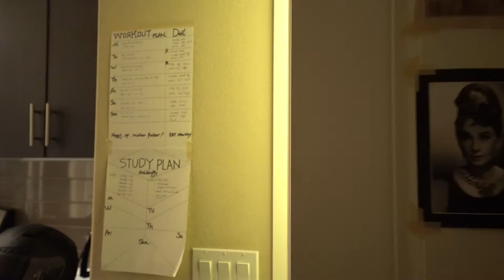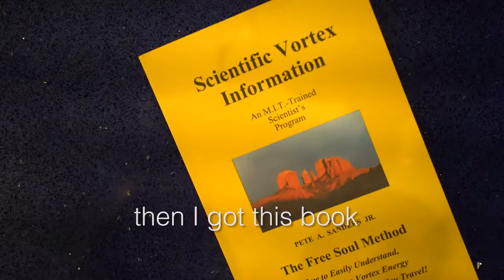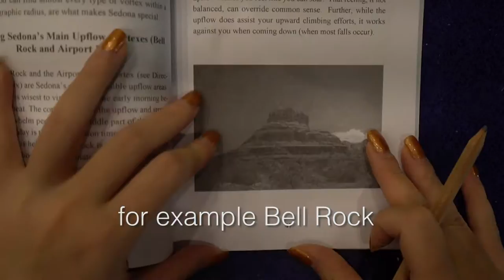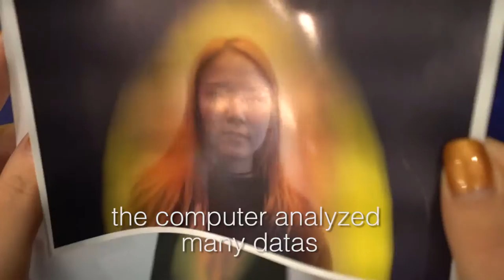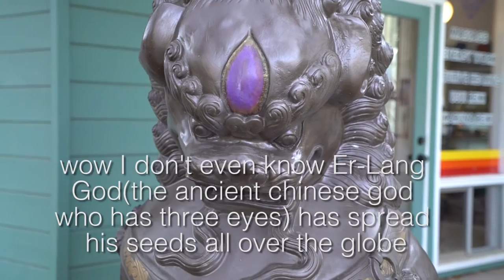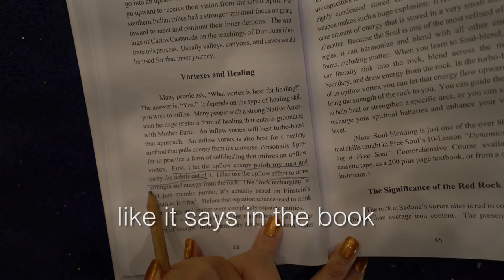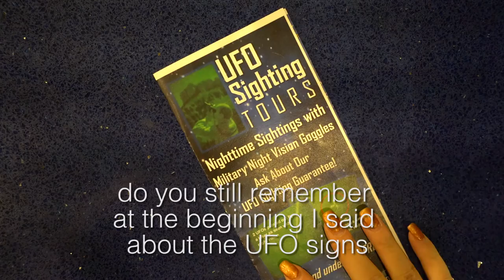Discovering Sedona's Spirituality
This documentary video is about discovering Sedona’s spirituality from a Chinese perspective. It is a journal that the narrator took and she influenced another man, which is the main character, to start his journey to Sedona. This video is not about Sedona’s natural beauty, instead, it is about the vortex force. By explaining what is vortex, it leads to many other subtitles like aura charka, spiritual reading, opening the third eye, as well as UFO sighting tours. You got to know all the knowledge in a funny way through out this video.